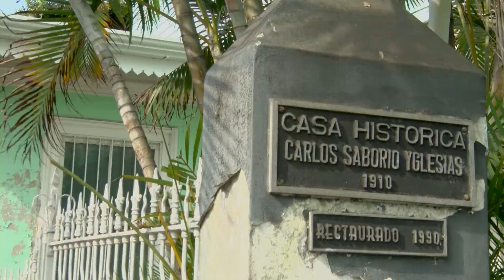¡Te invitamos a conocer CasaVerde!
Conocé Casa Verde, Joya Arquitectónica de Barro Amón
Próximo 14 de octubre en el Art City Tour virtual.